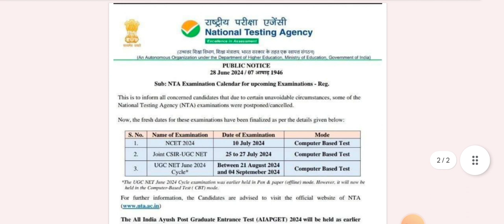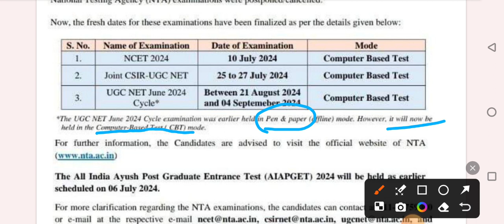NTA /UGC Re Exam Date Announced#Official Exam calendar 2024#उगसी नेंट नया एग्जाम डेट जारी हुआ#NET